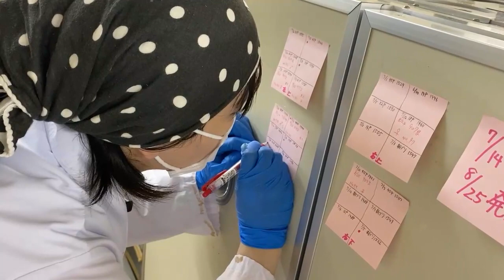ダチョウのヒナ孵化介助します！ 凛々しいヒナたち誕生【美里オーストリッチファーム】ダチョウ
2023年8月25日のヒナの孵化介助の様子になります。
今年は残り三回ほどになりましたが、ヒナの誕生です！